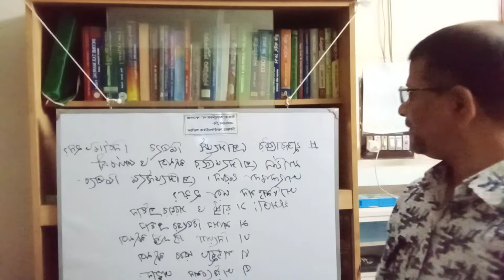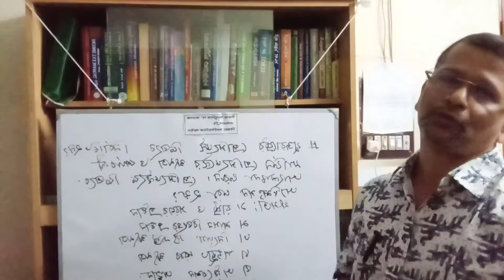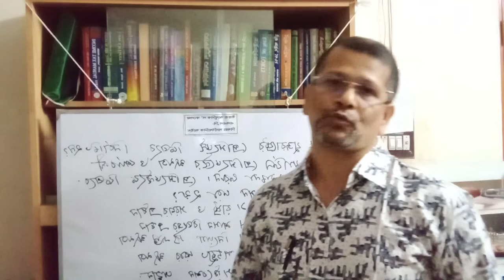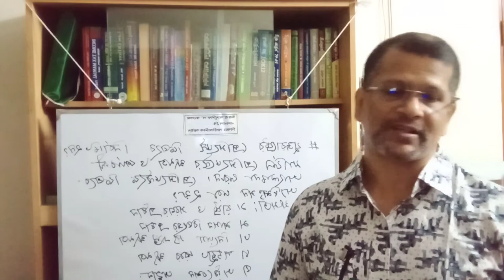Lecture on Competency of U.S. president &Power and functions. Causes of impeachment.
Competency of U.S. president. Power  and functions  of U.S president. Causes  of impeachment  and it's  procedure.